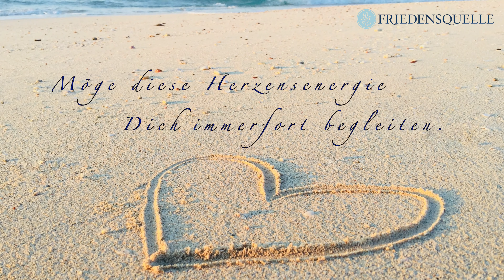Friedensquelle: Herz-Meditation (10 Min.) & Einführung (3 Min.)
Genieße die 10-minütige "Herz-Meditation" von Maria Seifried. Mit einer kurzen Einführung zu der Meditation stimmt die Gründerin der Friedensquelle Dich auf diese ganz besondere Meditation ein.

Maria begleitet Dich auf Deinem Weg gerne mit folgenden Angeboten:

- Sprachcoaching
- Meditation
- Spirituelle Wegbegleitung
- Trauerbewältigung

"Der Frieden der Welt beginnt bei mir selbst."
Dalai Lama

Dieses Zitat des Dalai Lamas hat sich Maria Seifried zu Herzen genommen und so hat sie es sich zur Aufgabe gemacht Menschen anzuleiten diesen Frieden in sich selbst zu finden, zu leben und nach außen zutragen.

Maria Seifried ist gerne für Dich da und begleitet und unterstützt Dich telefonisch, per Mail oder per WhatsApp. Schreibe einfach eine Mail an: info(at)friedensquelle(dot)org